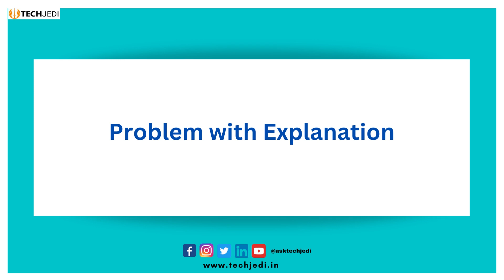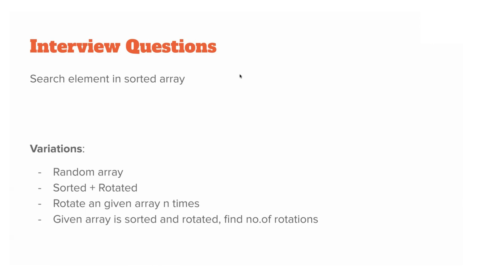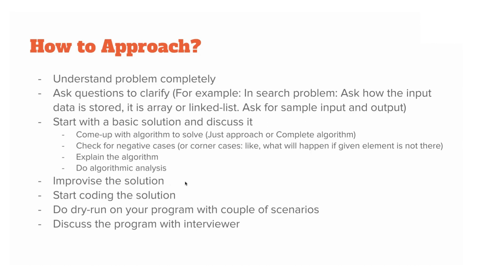Data Structure & Algorithms Interview Question: Find a element in sorted array in Tamil - TechJedi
Data Structure & Algorithms Interview Question: Find a element in sorted array in Tamil.
About TechJedi

📌 For more information about TechJedi’s courses, visit: 📌

Never miss out on our exclusive videos to help boost your coding career!